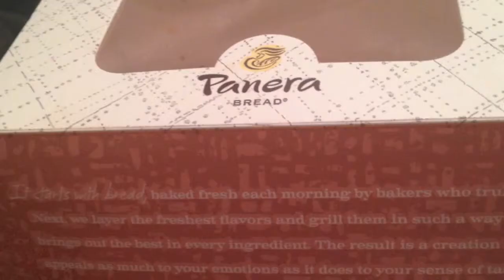My very unexciting day in pictures